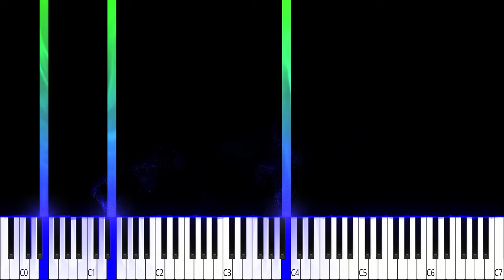🔴 Netflix - Stranger Things Theme Piano Solo